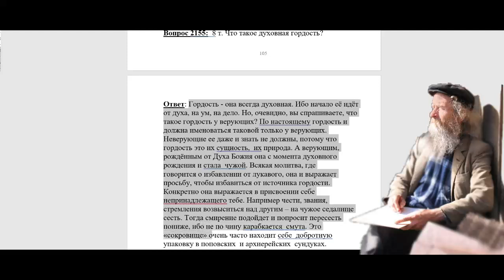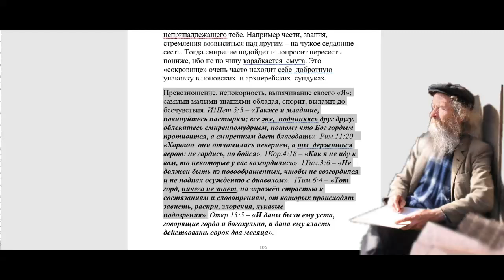2155. Духовная гордость - что это?